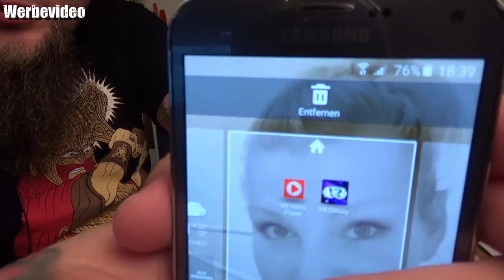Hardware - TechElec Universal 3D VR Virtual Brille für 3,5 bis 5,5 Zoll Smartphones und USB Kabel